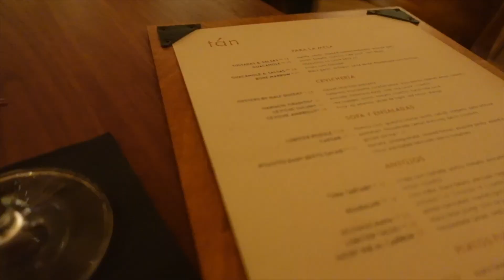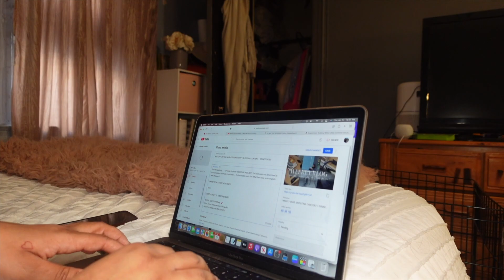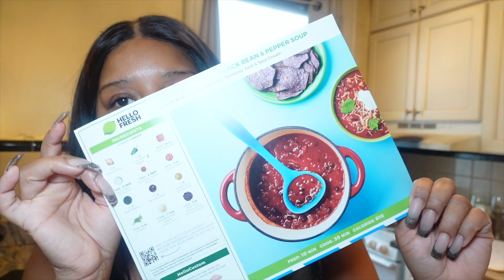WEEKLY VLOG: FACING MY BIGGEST INSECURITY + DINNER IN TULUM (IN NYC) + STILL IN MY COOKING BAG!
Ya'll the ending was harddddddd to talk about but baby we had talk about it! I'm so glad I did it and it's really got your girl stepping out of her comfort zone!!!

xoxo